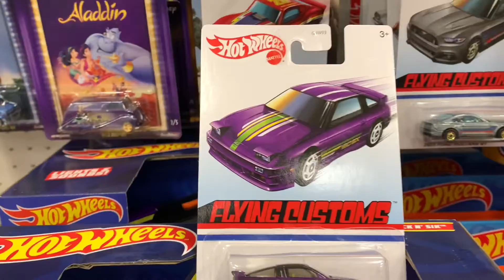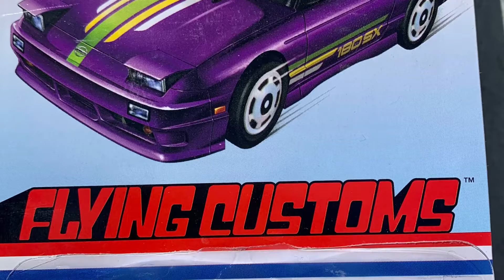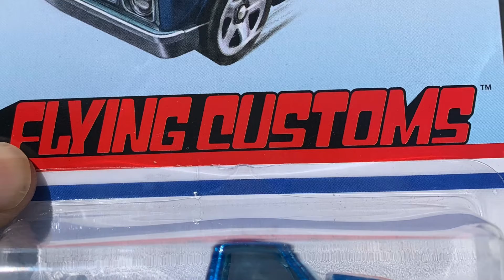Peg Hunting Flying Customs Hot Wheels Nissan 180sx Type X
Hot wheels flying customs peg hunting otra cacería más de muchas linduras y sorpresas no te lo pierdas pasa a mirar el video si te gusta like 👍

👉no hate no competition ✌️